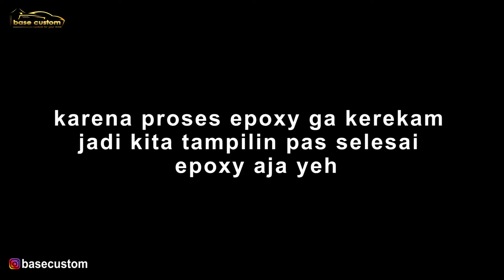Perkawinan yang di PAKSAKAN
Bengkel bodykit yang terletak di BSD, Serpong - Tangerang Selatan.

salam, base Friend.